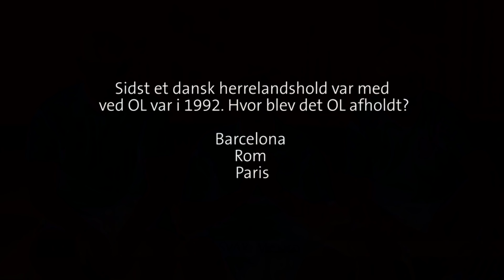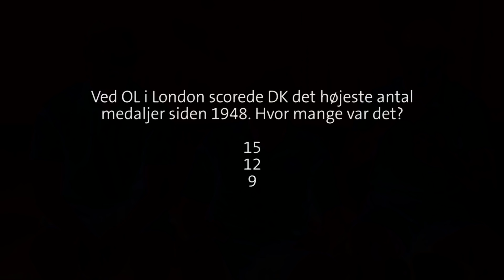Hvor stor er den største danske OL-sejr?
"Det er jo useriøst" - Lasse Vigen om Danmarks  17-1 sejr over Frankrig ved OL i 1908. Vi tæller ned til OL om en måned med Lasse Vigen, Nicolai Brock-Madsen og Frederik Børsting her i en skarp test om spillernes OL-viden.